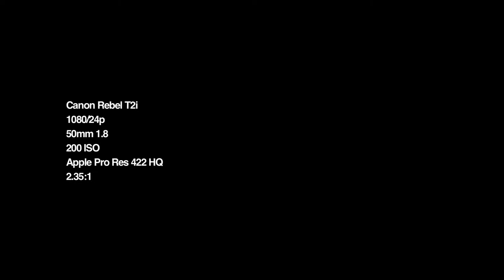T2i/550D Latitude Test